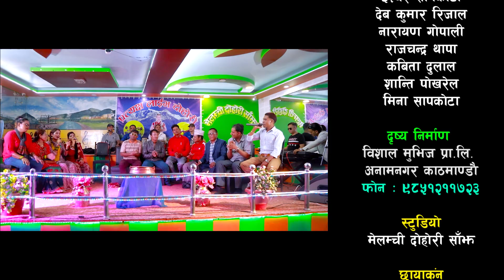कल्पनाको बिहे हुने भएसी रेशमको रुवाबासी | New Live Dohori 2079 | Resam Thapa VS Kalpana Dahal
साथै यस च्यानलमा रहेका नयाँ पुराना सबै भिडियोहरुलाई लाईक कमेन्ट सेयर गर्न नभुल्नुहोला ।

प्रत्यक्ष लाईभ दोहोरी नेपाल परिवार
@Partachhya Live Dohori Nepal

♪ Orginal Song :- Merai Bhantheu ni
♪ Orginal Singer :- Resham Thapa | Gita Vevi | Udab Karki | Uma Bidari
♪ Lyrics / Musics  :- Resam Thapa

Host :-
🎤 Bishnu Thapa
Lead Singer :-
♬ Resam Thapa
♬ Kalpana Dahal

Side Singer :-
♬ Dinesh Bhandari
♬ Ishwor Sapkota
♬Dev Kumar Rijal
♬Narayan Gapali
♬Ram Chandara Thapa
♬Kabita Dulal
♬Shanti Pokhrel
♬Mina Sapkota

Musician Team
♬ Harmoniyam / Kibord :- Sarad budathoki
♬ Flute :- Bishnu Lama
♬ Madal :- Narayan Nepali
♬ Dholak/Tabala :- Bal Bahadur Waiba
♬ Oct Pad :- Dawa Serpa

Technical Team :
   🎥 Cammera :- Basanta Maharjan
   🎥  Edit :- Hum Gaire (Bishal Movies_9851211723)

Technical Saport : -
Hum Gaire

 ✌ Special Thanks !
Melachhi Dohori Sajh

All rights of this video is with Partachhya Live Dohori Nepal.

Cantact | 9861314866 / 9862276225 / 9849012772 / 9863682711